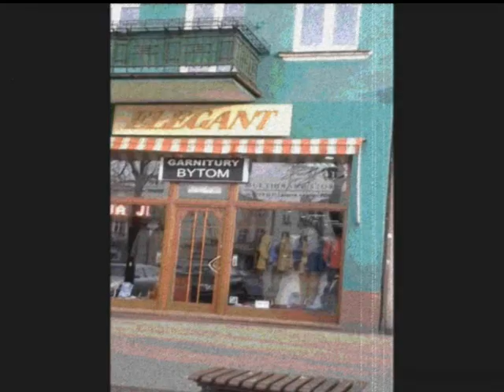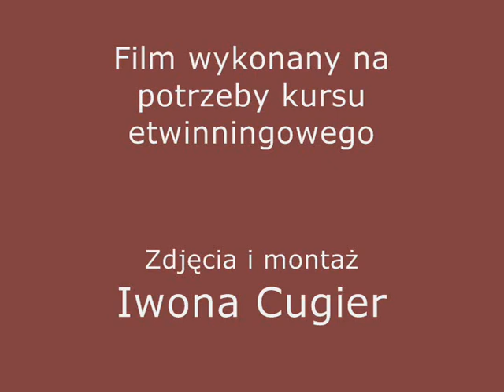Rynek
Film wykonany na potrzeby kursu etwinningowego